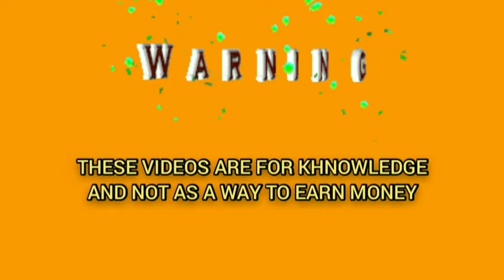Unbelievable Roulette Tactic | Roulette " Roulette game " russian roulette " Roulette strategy